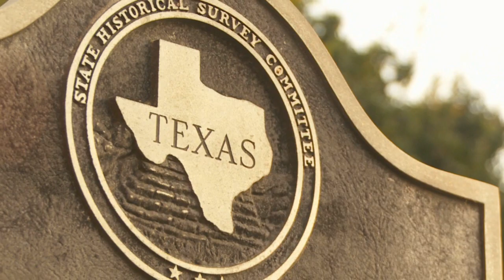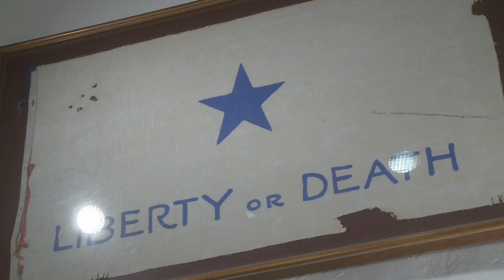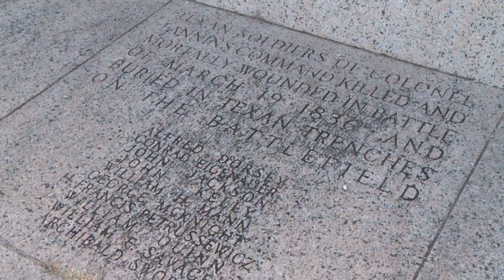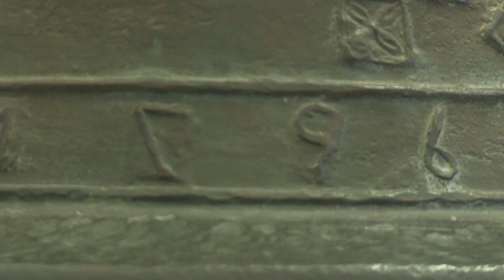The Texas Bucket List - Presidio La Bahia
We visit Presidio La Bahia in Goliad to explore the grounds where men died fighting for Texas Independence from Mexico.  You can even stay the night at La Bahia, just as long as you aren’t afraid of what goes bump in the night!  It’s a place that every Texan needs to visit, and hear the battle cry of Texas in soft South Texas breeze – Remember Goliad!